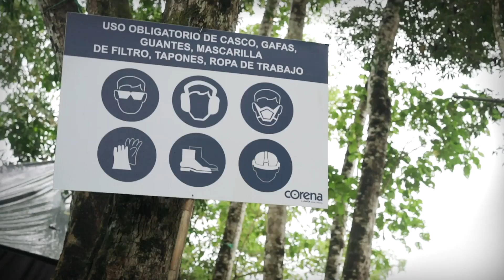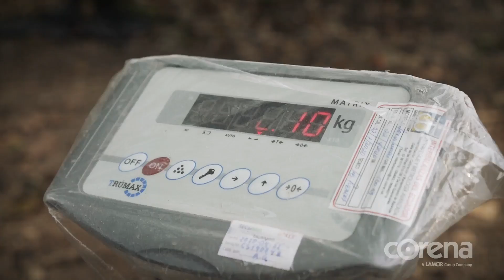INSTITUCIONAL DERRAME CORENA LAMOR 02 web